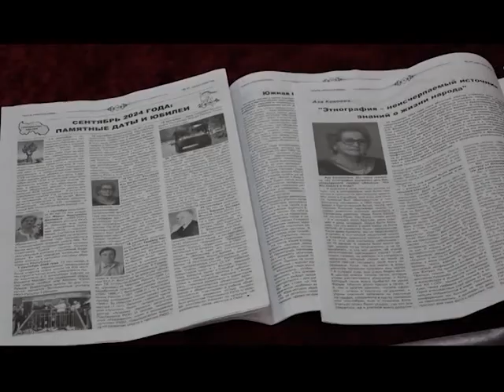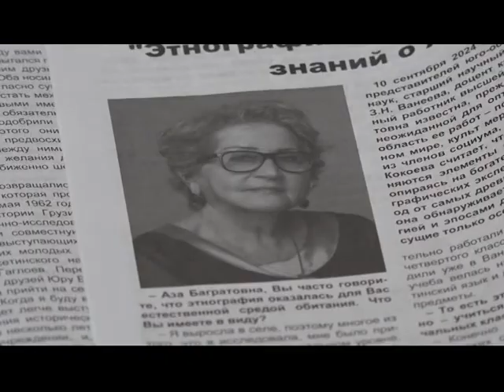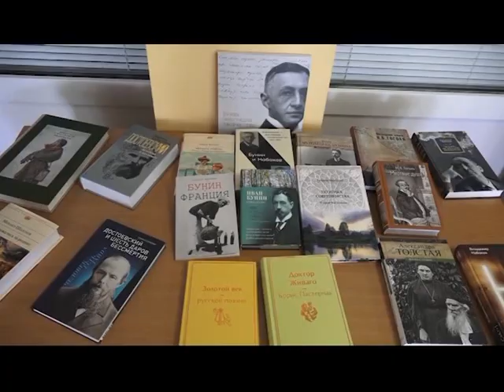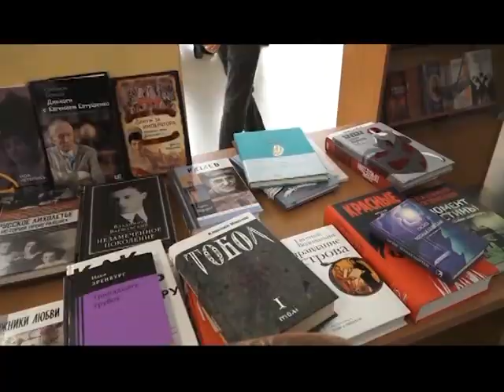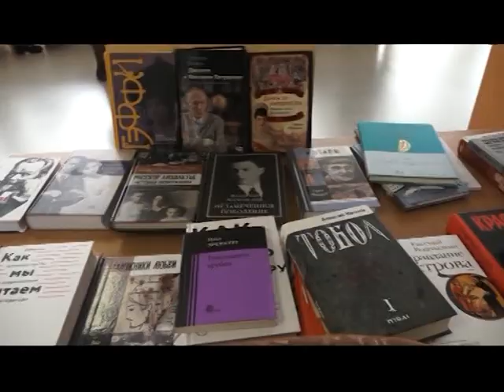Информацион рауагъд «Абон». 19.10.2024.